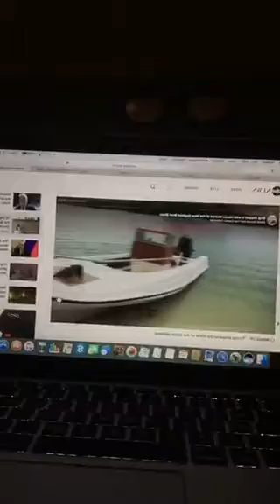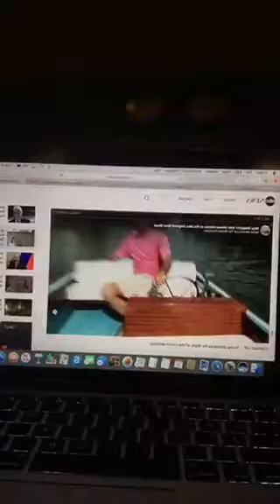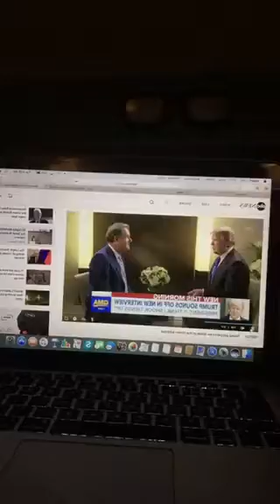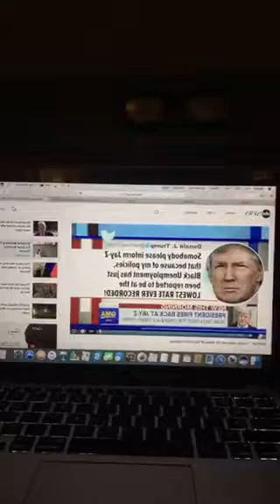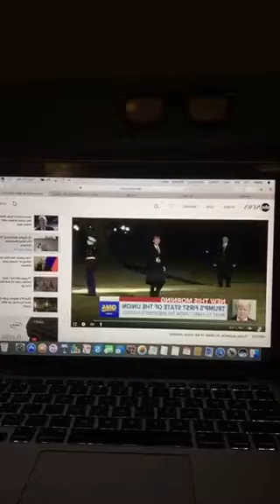Government flubs State of the Union tickets with major typo